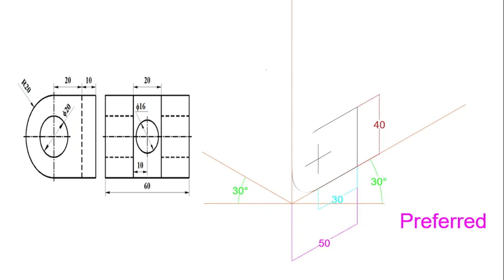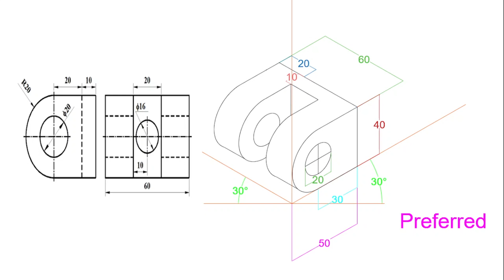Isometric Drawing | Tutorial | Question no 11 🤯